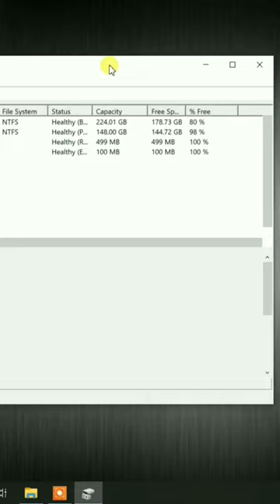[Solved] Hard Disk Not Showing Problem Fix | Attached Hard-disk Not Working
Hard Disk Not Showing Problem Fix | Attached Hard-disk Not Working pc laptop software technology , hard disk not showing in pc, hard disk not working issue